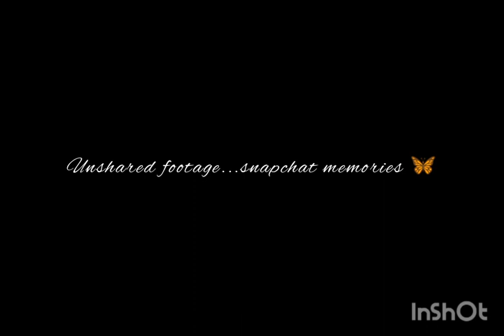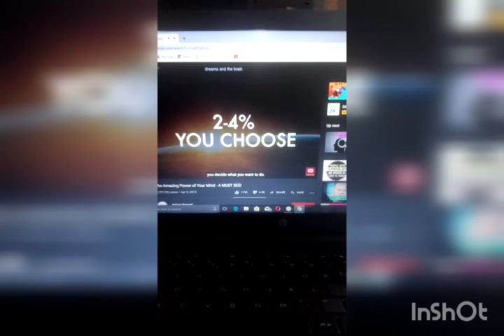Unseen videos 🦋...snapchat memories 🦋....get to know me...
Memories from last year and this year yet to be shared...Hope it lights up your day...🦋